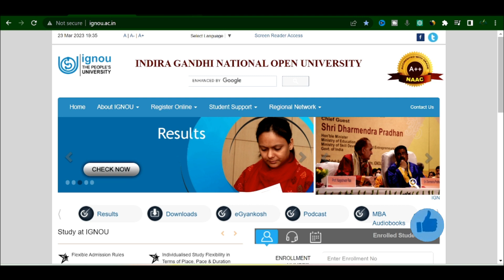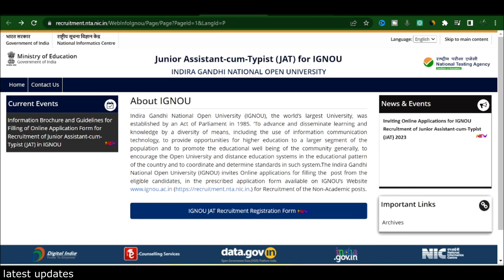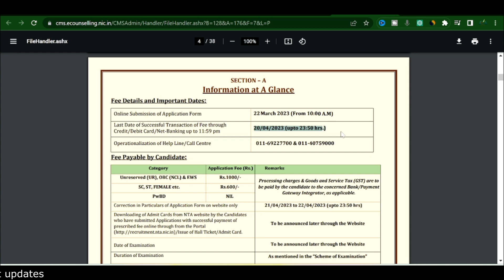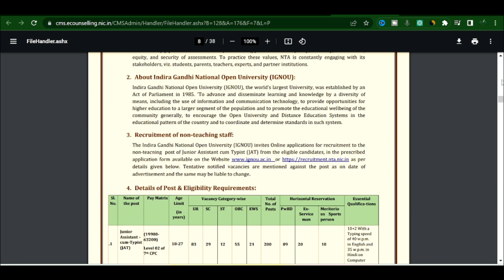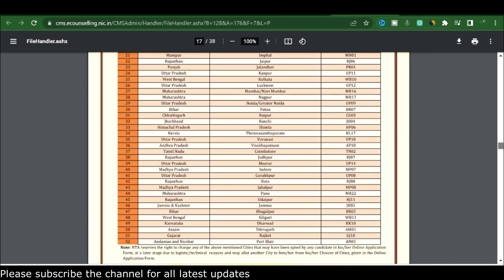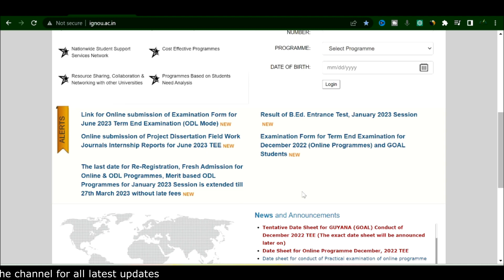Big Breaking News | IGNOU में सरकारी नौकरी || सभी Students के लिए बड़ा मौका || Junior Assistant 2023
Namaskar Dosto
IGNOU Me 10 Saal Baad Sarkari Naurkari Ke Liye Junior Assistant Ki Vacancy Jaari Ki Gayi Hai, Ye Sabhi Students Ke Liye Kaphi Sunhara Mauka Hai Government Job Ke Liye.